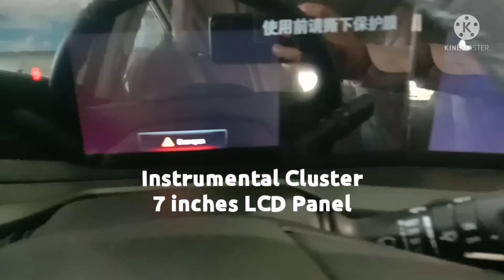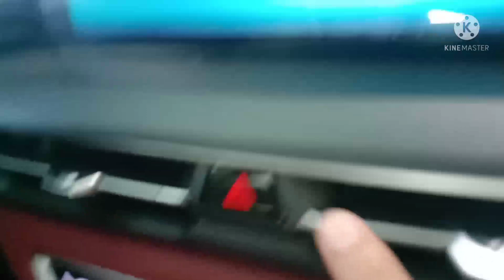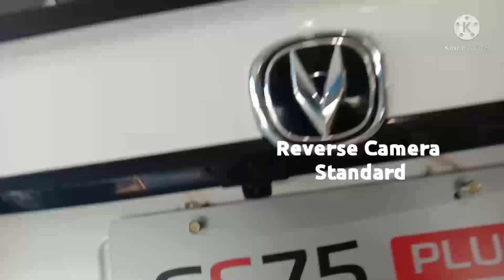Affordable SUV? Changan CS75 PLUS 1.5L 6-Speed Automatic‼️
Changan CS75 PLUS 1.5L 6AT
SRP-1,379,000

Socorro Magbanua
Sales Consultant
Changan Manila Bay